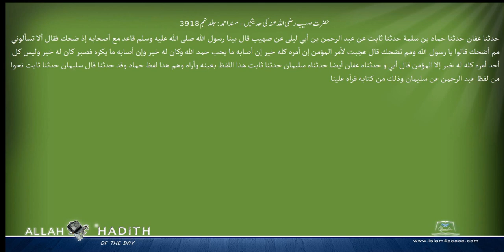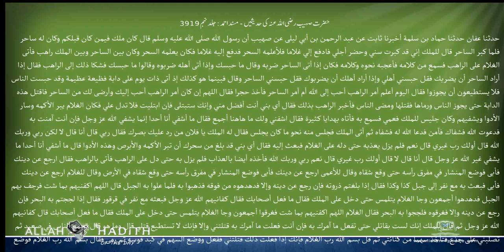حضرت صہیب رضی اللہ عنہ کی حدیثیں مسند احمد Musnad Ahmad Islam4Peace com